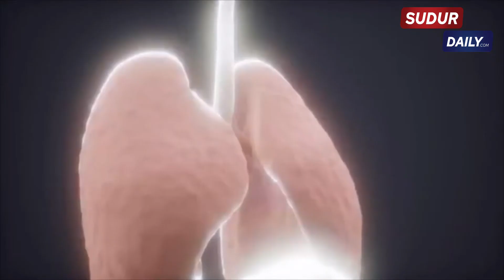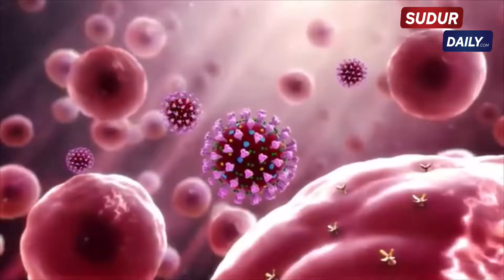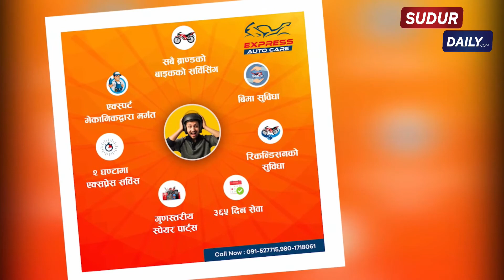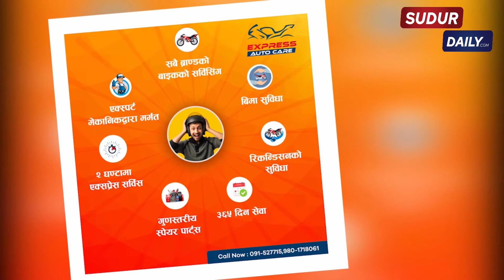प्रहरी परिसरबाट नै हराउन थाले रुखका गोलीया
SudurDaily.Com समाचार
No.1 and only 2000 Watt Radio of Sudurpaschim Province.

Dhangadhi-4, Kailali, Nepal